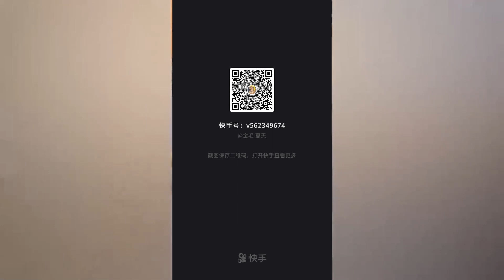Funniest Animals 2023 😂 Best Funny Cats and Dogs 😺🐶 #52